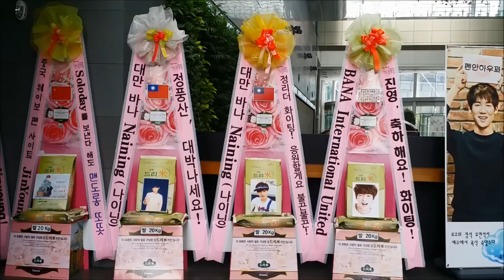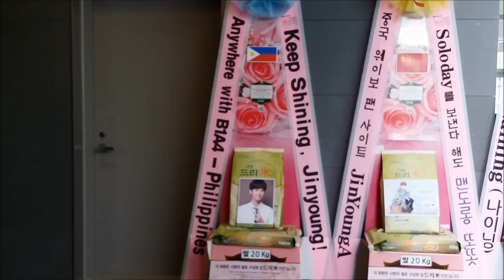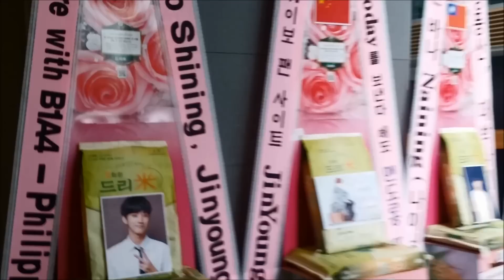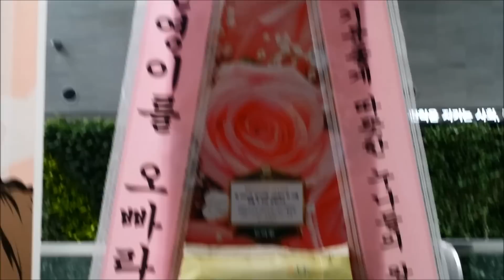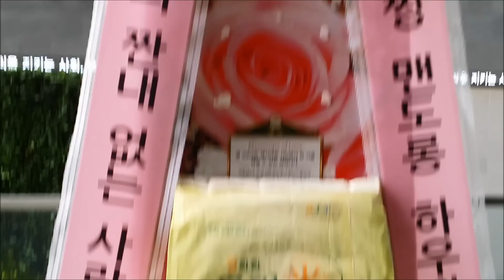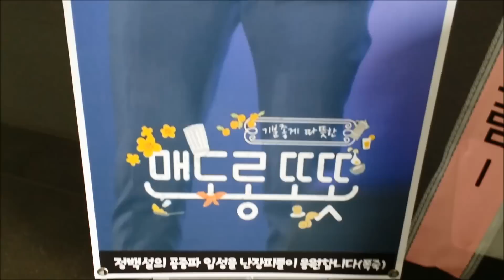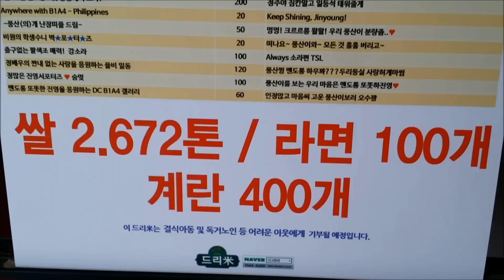MBC '맨도롱또똣' 제작발표회 B1A4 진영 응원 쌀드리미화환 - 쌀화환 드리미 Dreame for B1A4 JinYoung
그룹 B1A4(산들 바로 진영 신우 공찬) 바로의 국내외 팬들이 MBC 수목미니시리즈 '맨도롱또똣'에 출연하는 B1A4 진영에게 드리미 쌀화환을 보내와 드라마의 성공을 기원하며 진영에 대한 드리미 쌀화환 응원을 이어갔다. 5월 8일 오후 서울 상암동 MBC 사옥에서 열린 '맨도롱또똣' 제작발표회에 배달된 B1A4 진영 응원 드리미 쌀화환에는 우리나라와 중국, 대만, 필리핀 팬들과 인터내셔널 팬클럽이 참여해 모두 660kg의 드리미 쌀화환을 보내와 진영을 응원했다. 진영 응원 드리미 쌀화환은 진영이 지정하는 독거노인 등 어려운 이웃에게 사랑의 쌀로 기부된다.

 B1A4 국내외 팬들은 지난 2011년 7월 18일 B1A4 데뷔활동을 응원하는 드리미 쌀화환 20kg을 소속사로 보내와 응원한 것을 시작으로, 2012년 6월 25일 뮤지컬 '형제는 용감했다' 산들 응원 드리미 쌀화환 700kg, 7월 23일 KBS Joy '헬로베이비' 제작발표회 B1A4 응원 드리미 쌀화환 300kg, 12월 8일 B1A4 콘서트 응원 드리미 쌀화환 1.493톤, 연탄드리미화환 2천356장, 계란드리미화환 300개, 사료드리미화환 300kg, 망고드리미화환 10그루, 2013년 2월 16일 B1A4 공식팬클럽 BANA 1기 창단식 응원 드리미 쌀화환 370kg, 4월 15일 tvN 드라마 '우와한 녀' 제작발표회 진영 응원 드리미 쌀화환 240kg, 8월 7일 '2013 B1A4 Limited Show-Amazing Store' 응원 드리미 쌀화환 50kg, 12월 16일 영화 '수상한 그녀' 제작보고회 진영 응원 드리미 쌀화환 350kg, 2014년 2월 27일 SBS '신의 선물-14일' 제작발표회에 바로 응원 드리미 쌀화환 420kg, 2014년 7월 16일 MBC 'B1A4의 어느 멋진 날' 제작발표회에 드리미 쌀화환 800kg과 분유드리미화환 15캔, 11월 28일 뮤지컬 '올슉업' 공연에 산들 응원 드리미 쌀화환 1.15톤, 2015년 1월 6일 Mnet '칠전팔기 구해라' 제작발표회에 진영 응원 드리미 쌀화환 889kg, 3월 17일 MBC '앵그리맘' 제작발표회에 바로 응원 드리미 쌀화환 480kg을 보내오는 등 지금까지 모두 열 네 차례에 걸쳐 드리미 쌀화환 7.922톤, 연탄드리미화환 2천356장, 알부자드리미화환 300개, 사료드리미화환 300kg, 망고드리미화환 10그루, 분유드리미화환 15캔을 보내와 B1A4를 응원했다. B1A4는 그 동안 독거노인종합지원센터, 기아대책, 지역아동센터, 강남사랑나눔이동푸드마켓, 사랑의집 등에 드리미 쌀화환 5.592톤을 기부했고, 전국푸드뱅크에 계란 300개, 안성평강공주보호소에 사료 300kg, (사)한반도 사랑의 연탄 나눔운동에 연탄 2천356장을 기부했다.

 이날 제작발표회에는 박홍균 PD를 비롯해 배우 유연석 강소라 진영(B1A4) 이성재 김성오 서이안 이한위 김희정이 참석해 드라마를 소개했다. 제작발표회에서  진영은 "원래 나는 말이 많은 성격이라서 그때는 답답했다. 하지만 이번 '맨도롱또똣'에서는 나오는 장면은 많이 없는 대신 말이 정말 많다. 전작에서 못다 한 말을 여기서 푸는 듯하다"라고 밝혀 웃음을 자아냈다. 진영은 세계여행 도중 유연석(백건우 역)을 만나 자연스럽게 레스토랑 '맨도롱또똣'에서 함께 일하게 되는 정풍산 역을 맡아 열연한다. '맨도롱 또똣'은 '기분 좋게 따뜻한'이라는 뜻을 가진 제주 방언으로, 홧병 걸린 개미와 애정결핍 베짱이의 사랑이라는 기발한 발상에서 시작된 로맨틱 코미디다, 이번 작품은 홍자매(홍정은 홍미란) 작가와 박홍균 PD가 2011년 드라마 '최고의 사랑' 이후 4년 만에 의기투합했으며 아름다운 섬 제주도에서 레스토랑 맨도롱 또똣을 꾸려 나가는 청춘 남녀의 이야기를 그린다. '맨도롱또똣'은 오는 13일 밤 10시에 첫 방송된다.

MBC 수목미니시리즈 '맨도롱또똣' 제작발표회 B1A4 진영 응원 쌀드리미화환 : 기부화환 쌀화환 드리미 / 쌀소비촉진 범국민운동 2070 프로젝트 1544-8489